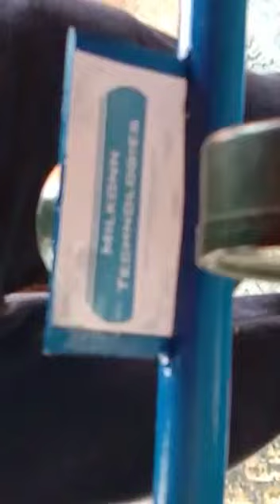Milkonn Milking Machine on Indian Breeds , Gir/Sahiwal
Single Bucket Milking Machine .